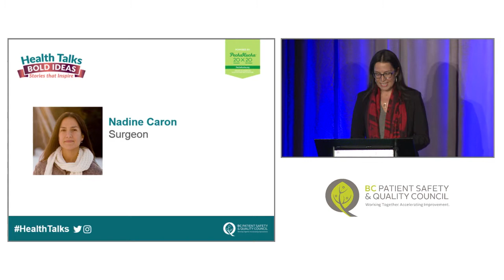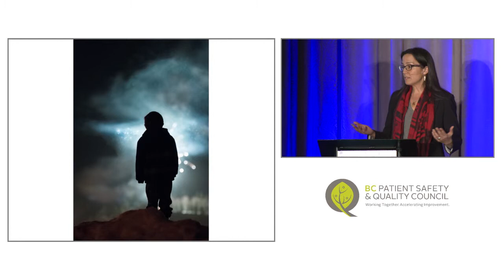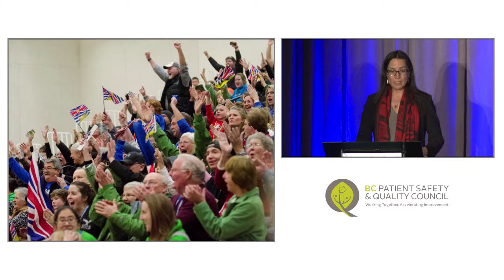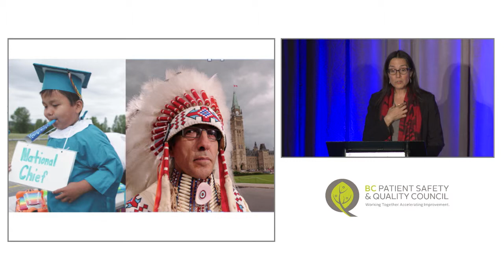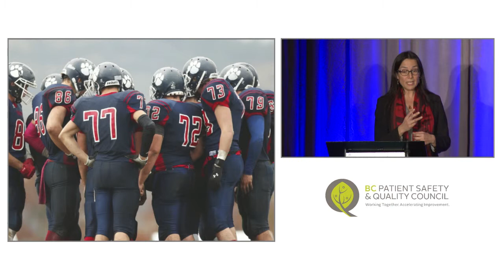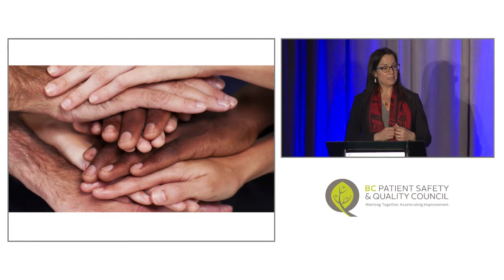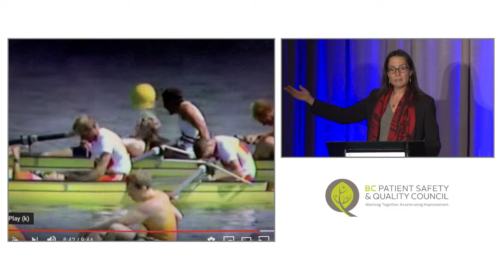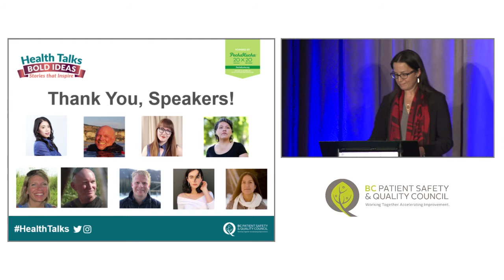Nadine Caron: Be Responsive (Not Reactive) to the Needs of Indigenous Canadians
Nadine currently resides in Prince George, where she provides surgical oncology care for those that call rural and remote Canada home. Her work involves a variety of audiences and knowledge users including governments, provincial health authorities, national medical organizations, health research funding bodies, and several universities to achieve identified and overlapping objectives.

Health Talks took place on February 26, 2019. Watch the videos of our other Health Talks 2019 speakers:

To learn more about the BC Patient Safety & Quality Council,